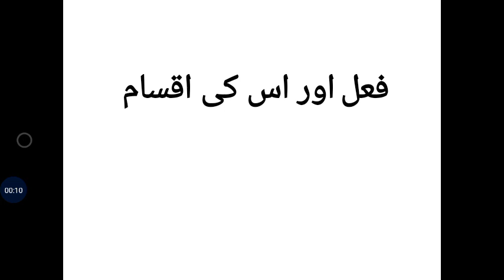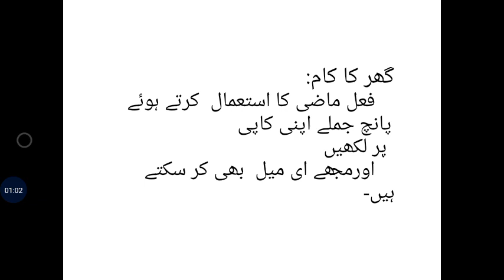Grade 4 : Urdu Lecture No. 1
at Chand Bagh School (DG)